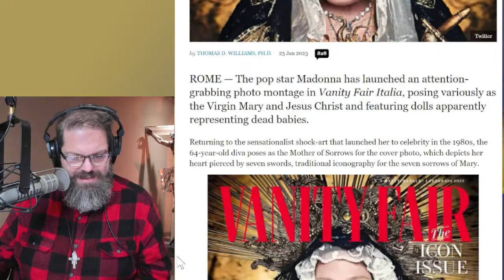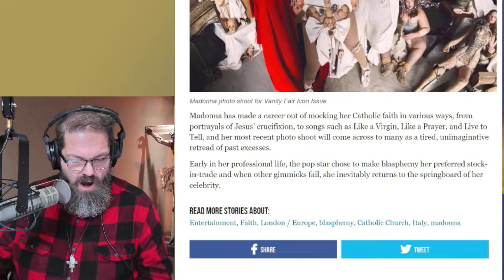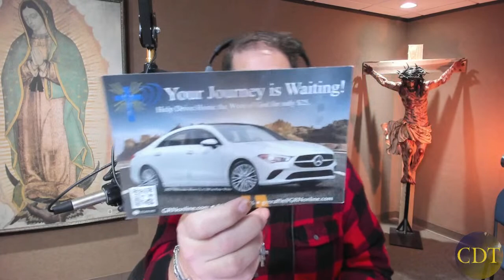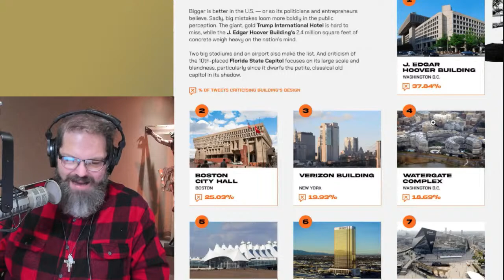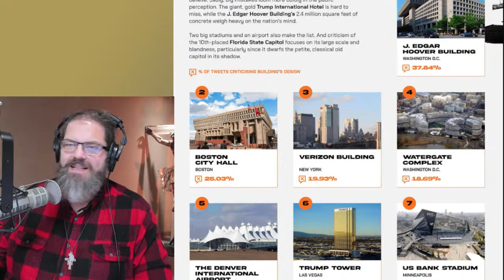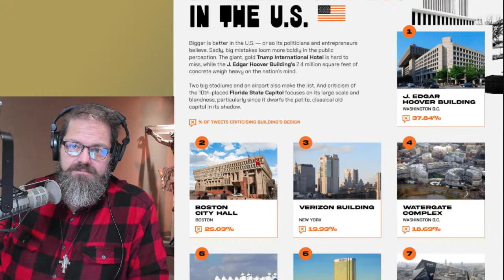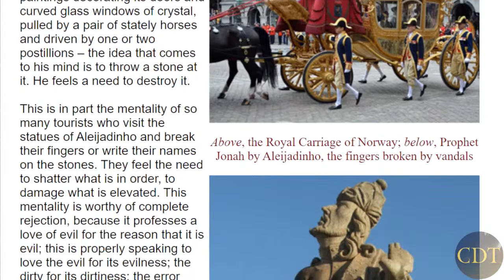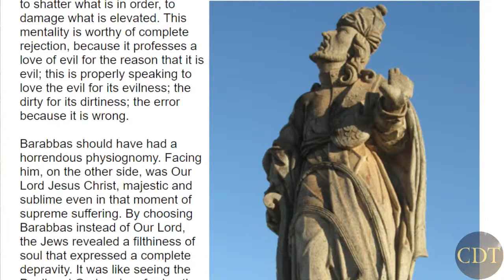Ghost Assault Fully Semi Automatic Pistols Banned? - Top 10 Ugliest Buildings - 'Madonna' Blasphemy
Date – Tuesday, January 24, 2023 – Memorial of Saint Francis de Sales, Bishop and Doctor of the Church

INTRO –  What exactly is an “assault pistol?” And why is the ATF asking citizens to turn in their braced pistols? Braden Langley is back to explain it.
And – Madonna Mocks Christ’s Last Supper in Vanity Fair Photo Shoot … what could go wrong?
Also – top 10 ugliest buildings in America

Quick News -
- Seven dead, one injured in California shooting incident, suspect - 67-year-old Zhao Chunli -  in custody
- The Justice Department announced Monday charges against former FBI counterintelligence official Charles McGonigal for allegedly violating sanctions on Russia by providing services to Russian oligarch Oleg Deripaska, whom the retired FBI agent investigated as part of the agency's so-called Russia collusion probe.
- 42 Texas counties urge Gov. Abbott to declare an invasion at southern border
- The latest concern is eggs, the price of which was up 138% in December from a year prior, to $4.25 a dozen, according to the Bureau of Labor Statistics.
- The maker of M&M’s has announced it will discontinue its animated “spokescandy” characters following an avalanche of negative consumer reaction toward the blatantly woke turn the once-universally loved candy had taken.

What’s Concerning Us? – Madonna Mocks Christ’s Last Supper in Vanity Fair Photo Shoot

Guest Seg.  - Braden Langly – Langley Outdoors Academy - What exactly is an “assault pistol?” And why is the ATF asking citizens to turn in their braced pistols?
- Bump stock
-Assault pistols
-60% of counties in the USA seem to support 2A
- Braced Pistols vs. Rifles... what’s ATF doing?
-Imported Pistols

2nd  Hour Guest Seg. - Top 10 Ugliest Buildings in the USA